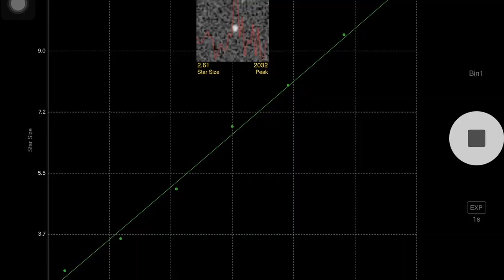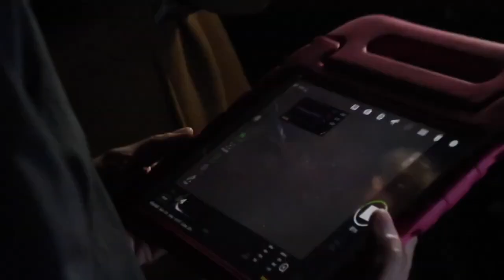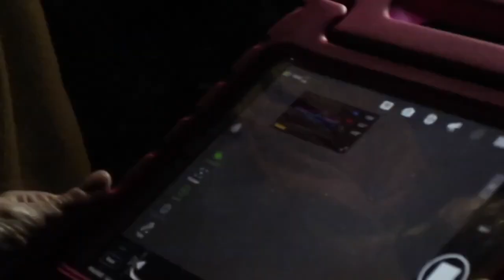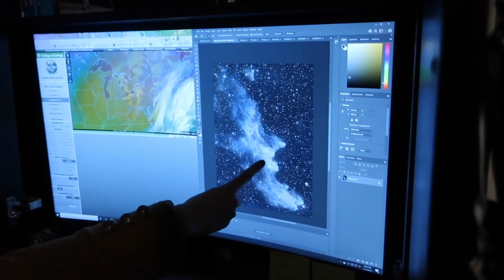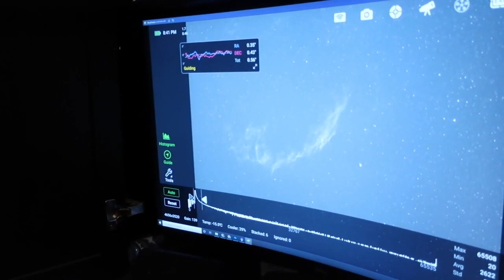Stacey Quasar interviews Skywatch Wednesday’s Nick Lake about Astrophotography | Adler Planetarium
Our very own reporter Stacey Quasar interviews Adler Planetarium Skywatch Wednesday host and Windy City Photographer Nick Lake all about astrophotography and telescopes. Learn about the astronomical sights of the night sky in this exclusive comedic segment of News At The Speed Of Light.

WATCH WOW! SIGNAL EPISODE 6: TELESCOPES
Telescopes: What mysteries can these clever tubes and circles reveal to us? How do they work? Also, can they reverse the effects of our shrink ray? Episode 6 of the Wow! Signal space comedy show has it all: Adler Planetarium curator Pedro Raposo counseling a tiny Chris; Caroline Herschel singing about comets; and more.

💛 Donate today and help us continue to bring educational space programming to everyone, everywhere

👏 How did the Wow! Signal space comedy show come together? Hear from the team that made it happen

Starring: Meredith Stepien
Guest Stars: Nick Lake
Edited By: Meredith Stepien
Film and Production Assistance: Steve Burkland, Colleen Cesaretti
Graphic Designer: Orilla Fetro